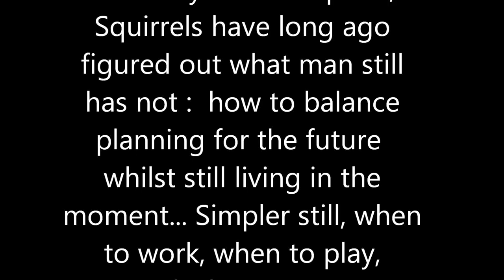Song for Squirrels: Progressive Acoustic Rock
Stanley Clarke's "School Days" album cover is shown, download this 1976 jazz-rock classic

Many thanks to Stanley for a lifetime of great music and good vibes.